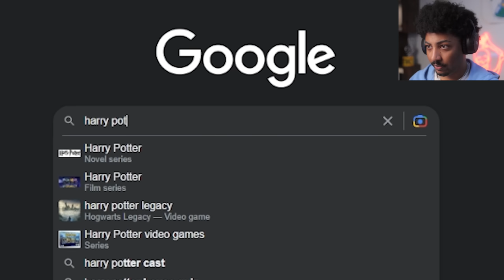Hogwarts Legacy makes my days better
Welcome back to Hogwarts Legacy!